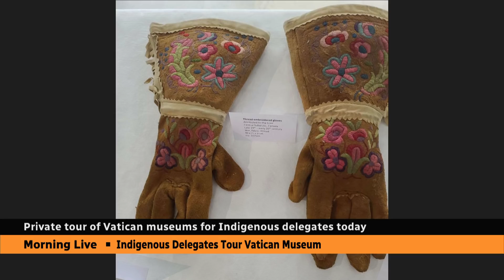Advocates call for Indigenous artifacts in Vatican museum to be returned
Indigenous delegates from Canada were given a private tour of Vatican museums on Tuesday. There are calls for some of the tens of thousands of Indigenous artifacts housed there to be repatriated.